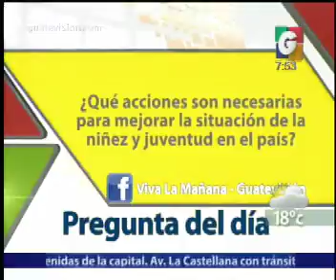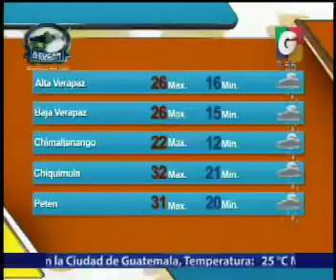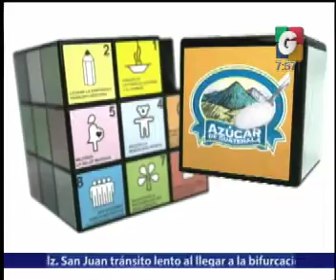En Contexto - La Pregunta del Dia - Economia - tipo de Cambio - Deporte Internacional